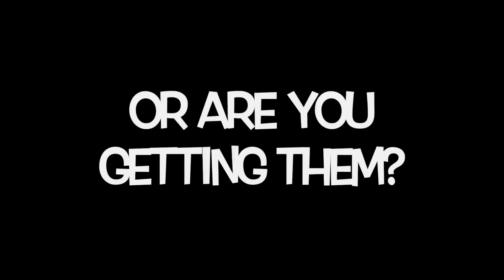BRACES UPDATE FOR EMILY AND AIDAN!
Braces Update for Emily! Emily and Aidan both go to the orthodontist! Let's find out how they are progressing on their braces journey. Will Aidan be getting braces anytime soon?

YESTERDAY’S VLOG:
LAST YEAR’S VLOG:

Box 422
Foxboro, MA 02035
USA